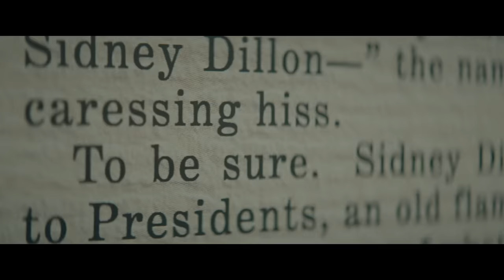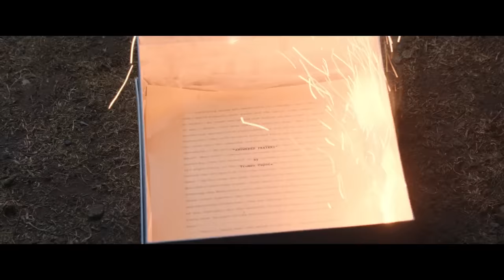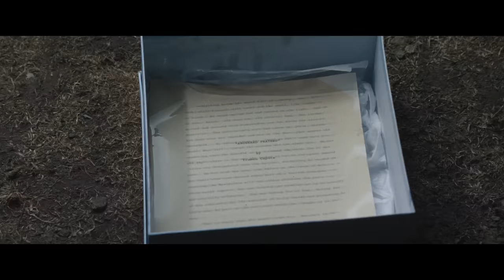FEUD: CAPOTE VS THE SWANS Ending Explained!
In this video we take a deep dive, review, recap, and breakdown the ending to FX & Ryan Murphy's FEUD SEASON 2 CAPOTE VS THE SWANS.